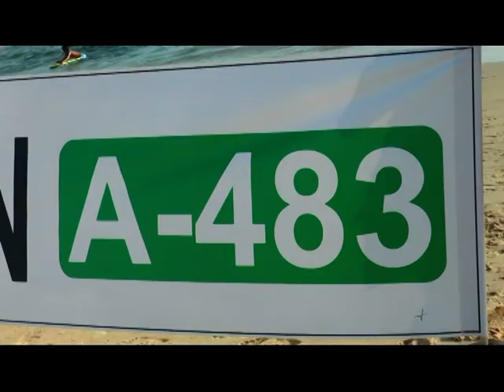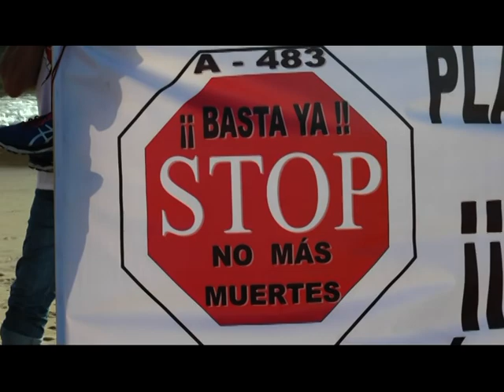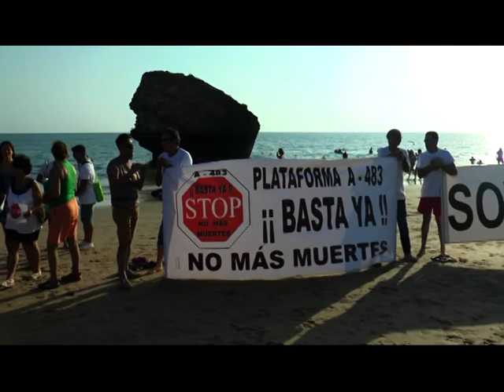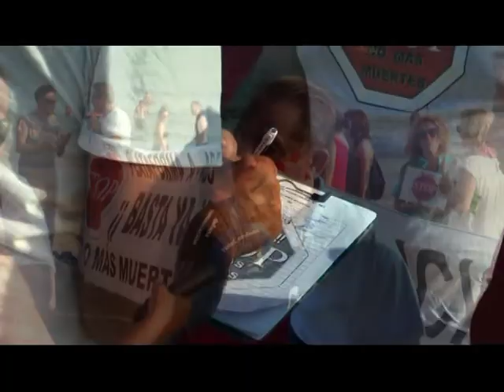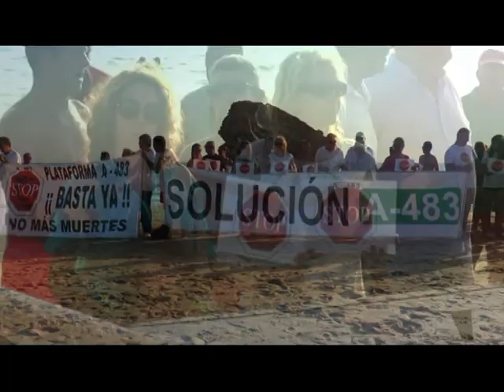MANIFESTACION PLATAFORMA A 483 MATALASCAÑAS 13-08-18